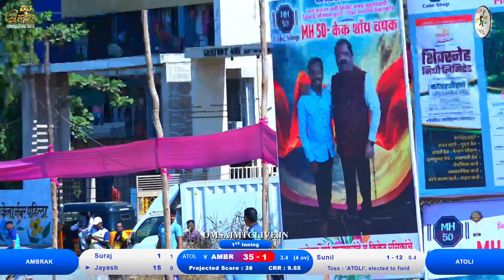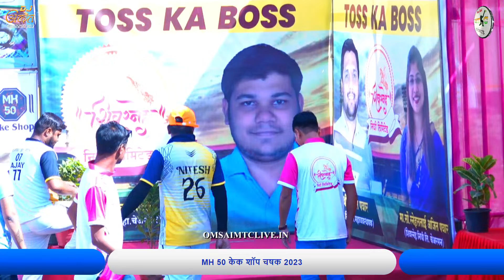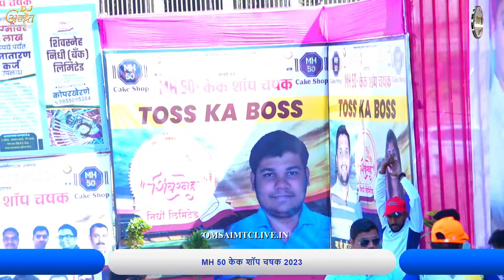AMBRAK VS ATOLI MATCH AT, MH 50 - केक शॉप चषक २०२३